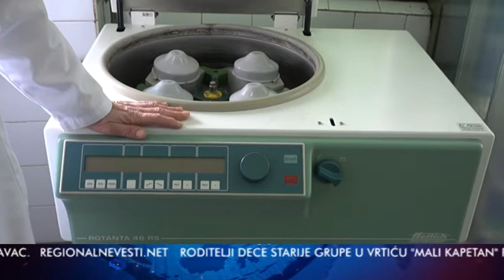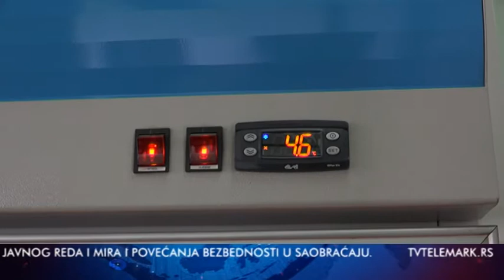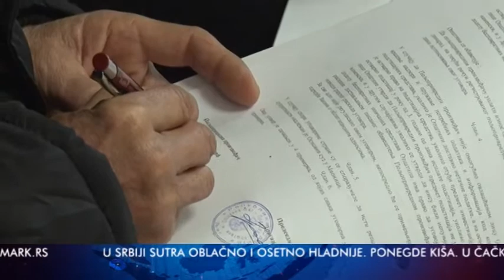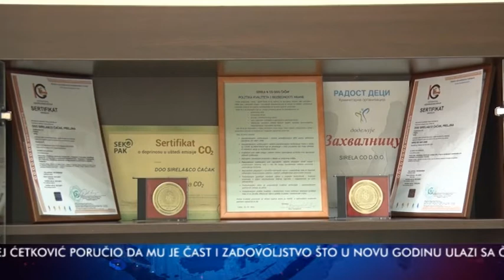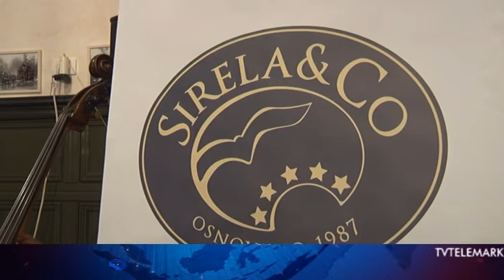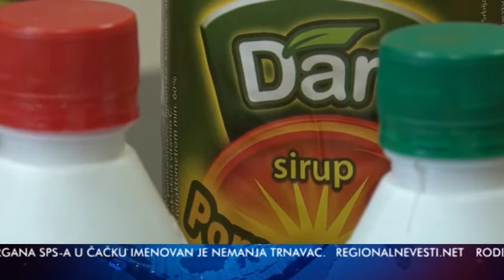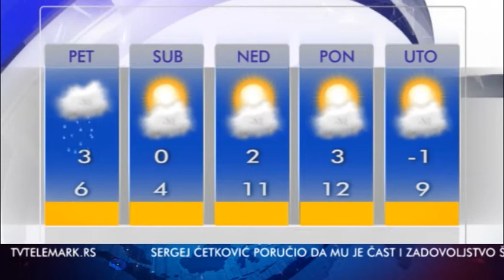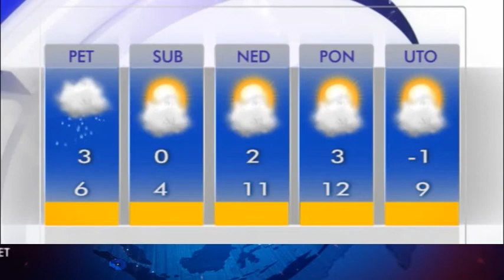VESTI 28 12 2017